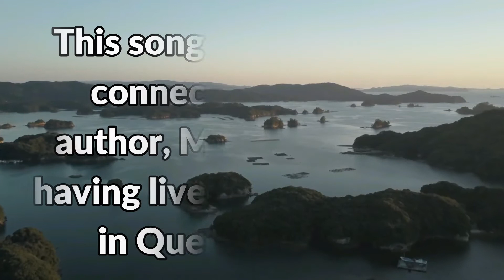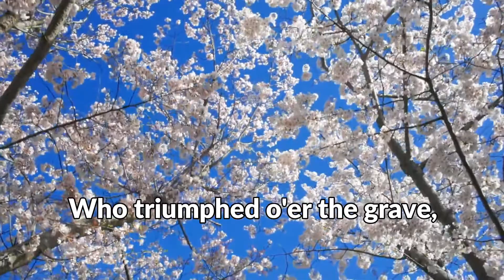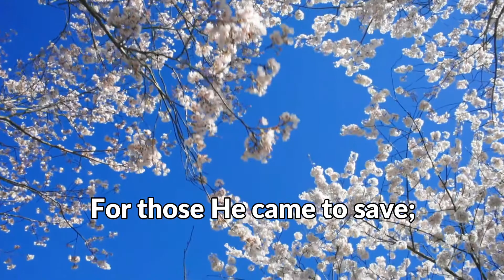Crown Him With Many Crowns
Crown Him with many crowns; Crown Him the Lord of love; Crown Him the Lord of life; Crown Him the Lord of heaven; Crown Him the Lord of years.
Fantastic words supported by a powerful and majestic musical score.